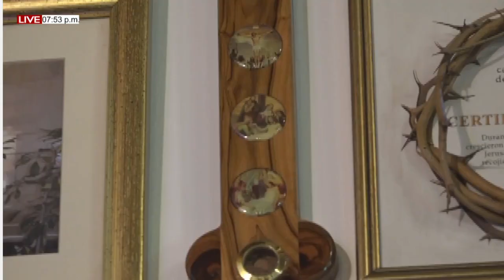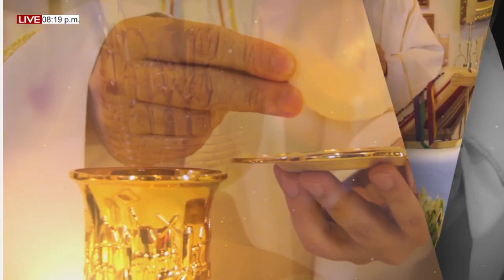EUCARISTÍA DOMINGO (03/10/2021) XXVII SEMANA DEL TIEMPO ORDINARIO / PBRO. DANIEL DUQUE.